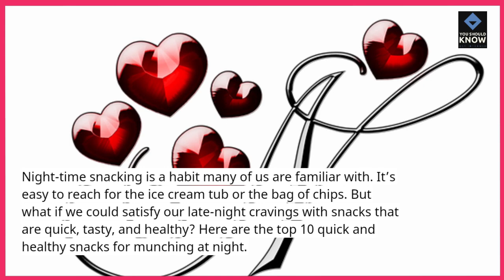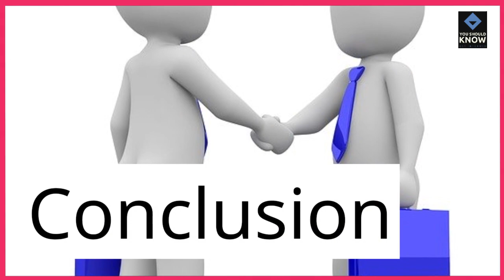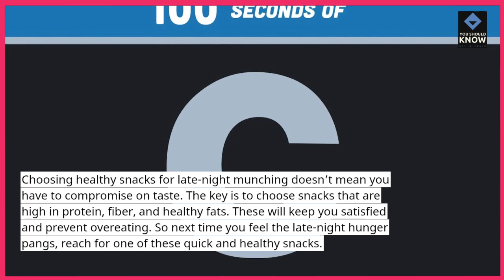Top 10 Quick and Healthy Snacks for Munching at Night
Discover guilt-free munching options with these quick and healthy snacks. Satisfy your cravings without compromising your wellness goals.